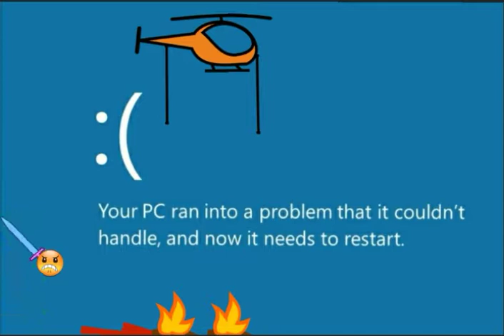Stickman - This wont be so easy... (Season 2 Episode 23)